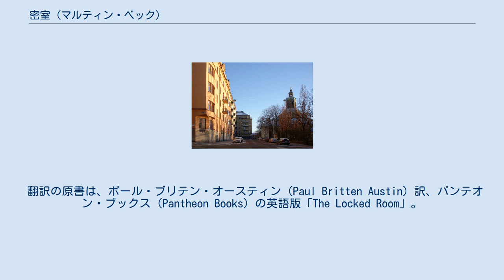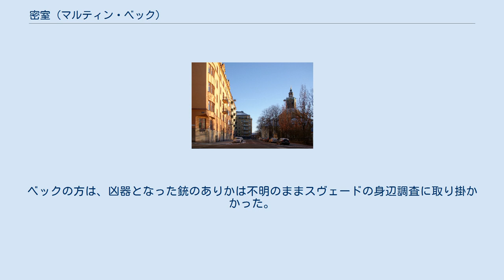密室 (マルティン・ベック)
マルティン・ベック_シリーズ
ベリスガタン 『密室』（みっしつ）は、ペール・ヴァールーとマイ・シューヴァル共著によるスウェーデンの警察小説「マルティン・ベック シリーズ」の第8作である。
 翻訳の原書は、ポール・ブリテン・オースティン（Paul Britten Austin）訳、パンテオン・ブックス（Pantheon Books）の英語版「The Locked Room」。
 1972年6月30日15時00分、ストックホルムの銀行に女性と思われる拳銃を持った強盗が入り、1人を射殺し現金を奪い逃走した。
連続銀行強盗事件担当の地方検事ステン・オルソンが指揮する特捜班は捜査を開始した。
一方、マルティン・ベックはコルベリ、ラーソンやルンが銀行強盗特捜班に駆り出されてしまったこともあり、警視庁の目と鼻の先にあるベリスガタンのアパートの密室の中で銃創を負って死亡した老人スヴェードの案件を単独で担当することとなった。
 銀行強盗特捜班は偶然に逮捕した強盗団の物資調達屋のモーリッソンから入手した情報で散々な目にあっていたが、オルソンは次の銀行強盗計画の情報と引き換えにモーリッソンを釈放した。
ベックの方は、凶器となった銃のありかは不明のままスヴェードの身辺調査に取り掛かかった。